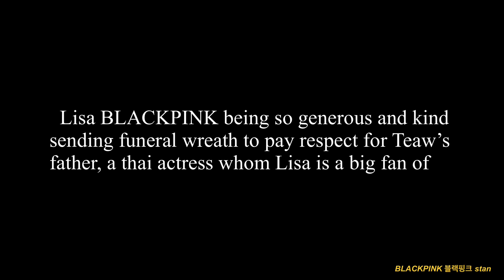Lisa Blackpink sends funeral flowers to pay respect for Thai actress's father 'Teaw' | News